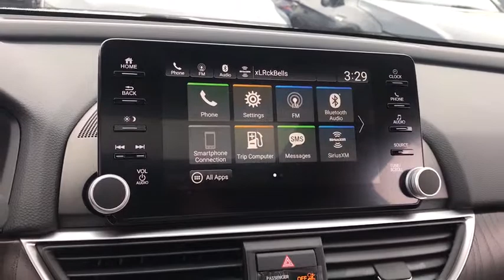2019 Honda Accord Sedan near me Elmhurst, Carol Stream, Bloomingdale, Itasca, Hinsdale, IL 90797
Platinum White Pearl New 2019 Honda Accord Sedan available near me in Elmhurst, Illinois at Honda on Grand. Servicing the Carol Stream, Bloomingdale, Itasca, Hinsdale, IL area.
2019 Honda Accord Sedan EX 1.5T - Stock#: 90797 - VIN#: 1HGCV1F43KA052008